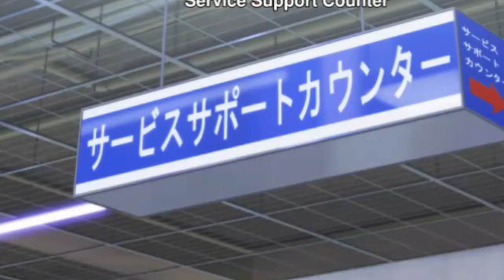Classroom of the Elite mv spectre